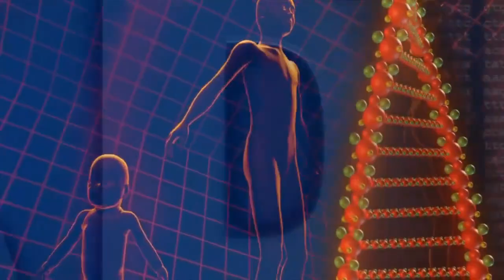PODEROSO CHÁ QUE FAZ DORMIR IGUAL URSO, Acalma e Melhora a Ansiedade e custa Baratinho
Um ótimo remédio caseiro para acalmar e dormir melhor é o chá de maracujá, pois ele possui propriedades calmantes que ajudam o sistema nervoso a relaxar. Além disso, o maracujá tem propriedades sedativas que auxiliam no combate à ansiedade, irritabilidade, no tratamento de problemas de sono, nervosismo, agitação, pressão alta ou inquietação. Ele pode ser usado na formulação de remédios caseiros, chás, e podem ser usadas as folhas, flores ou o fruto do maracujá. Também pode ser usado para emagrecer e no combate ao envelhecimento, pois está repleto de antioxidantes como as vitamina A e vitamina C, e apresenta propriedades diuréticas.
Confira comigo alguns dos benefícios do chá de maracujá